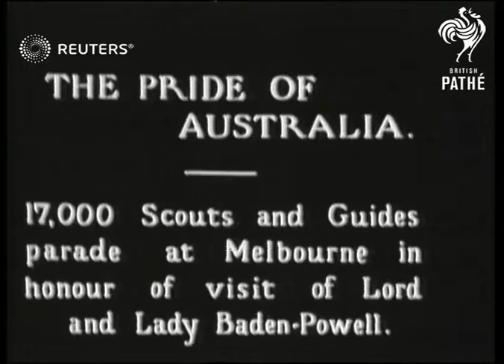AUSTRALIA: LEISURE: Scout Rally in Australia attended by Sir Robert Baden - Powell (1931)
Lord & lady Baden-Powell visit Australia 17,000 parade in their honour in Melbourne: 88ft

1931

Full Description:

SLATE INFORMATION - 17.000  SCOUTS AND GUIDES PARADE AT MELBOURNE
IN HONOUR OF LORD BADEN-POWELL'S VISIT

Mellbourne  cricket ground , Melbourne ,Australia

Lady Olave  Baden-Powell (in guides uniform) and  Lord , Sir Robert Baden-Powell  (in scout uniform)  acknowledging crowd / scouts and guides marching past reviewing stand / good shots  of Baden-Powell saluting /scouts with flags marching past//  scouts running towards review stand
Background: Lord & lady Baden-Powell visit Australia 17,000 parade in their honour in Melbourne: 88ft

1931